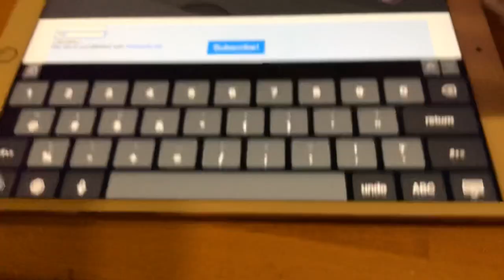I hit 1k! (Friday January 10th, 2020)